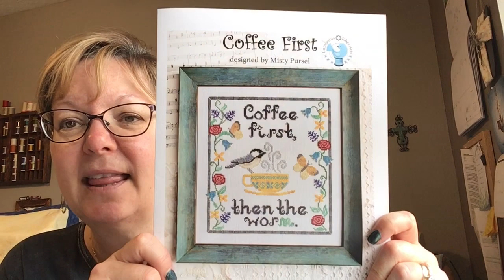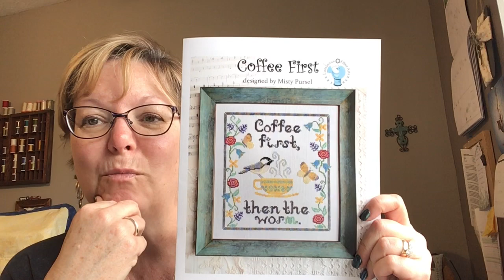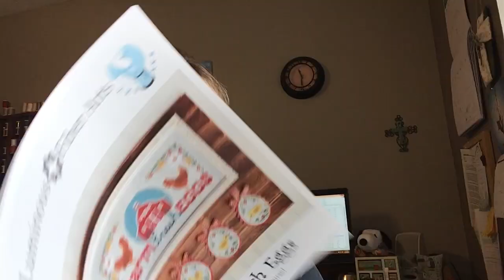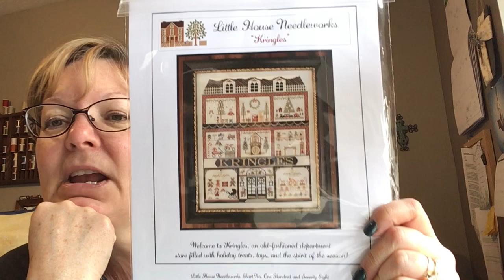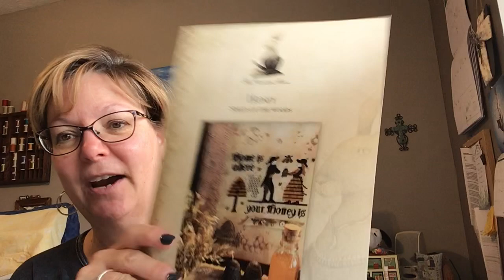Kathleen’s Trodden Trail Flosstube Tube #62 Part 3